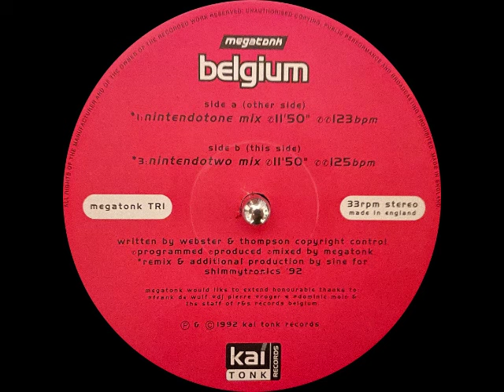Megatonk - Belgium (Nintendotone Mix) [Kai Tonk Records, 1992]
Label: Kai Tonk Records
Year: 1992

ᴄᴏꜱᴍɪᴄ ᴊᴏᴜʀɴᴇY ᴛʜʀᴏᴜɢʜ ᴛʜᴇ ʀᴀʀᴇ, ᴛʜᴇ ᴍYꜱᴛɪᴄᴀʟ ᴀɴᴅ ᴛʜᴇ ᴇxᴛʀᴀᴏʀᴅɪɴᴀʀY ᴏꜰ ᴇʟᴇᴄᴛʀᴏɴɪᴄ ᴍᴜꜱɪᴄ

ꜱᴇʟᴇᴄᴛɪᴏɴ ʙy ᴢᴇᴩʜyʀ

ᴏɴ ɪɴꜱᴛᴀɢʀᴀᴍ ᴍyꜱᴛɪᴄ_ʀʜyᴛʜᴍᴢ_ʙᴇ

4 ᴛʜᴇ ʟᴜᴠ ᴏꜰ ᴍᴜꜱɪᴄ

[ꜰᴏʀ ᴄᴏᴩyʀɪɢʜᴛ ɪꜱꜱᴜᴇꜱ, ᴩʟᴇᴀꜱᴇ ᴄᴏɴᴛᴀᴄᴛ ᴍᴇ ᴅɪʀᴇᴄᴛʟy ᴀɴᴅ ɪ'ʟʟ ᴩᴜᴛ ɪᴛ ᴏꜰꜰʟɪɴᴇ]